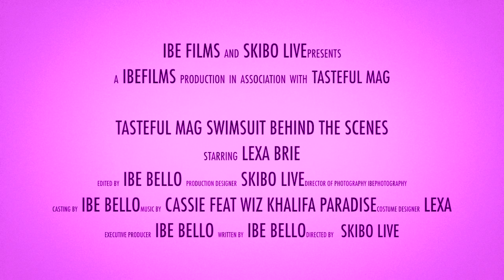TASTEFUL MAGS Lexa Brie SWIMSUIT VIDEO SHOOT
GODiCHiCKS NEWEST MODEL